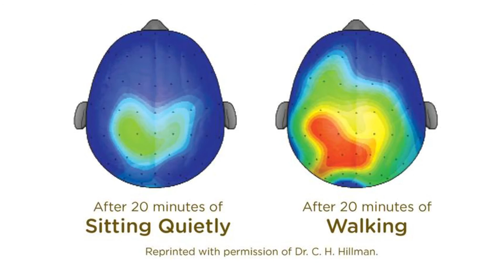Can Smart Drugs & Nootropics Make You Smarter?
Do you have the right mindset to succeed?

Hey everyone, in this video I breakdown natural nootropics for beginners. I'm asking the question - can smart drugs & nootropics make you smarter? What are nootropics in the first place? How do nootropics work?

Obviously, I'm not a qualified scientist, just sharing information to help you decide for yourself.

0:38 - How I first encountered so called 'smart drugs' & nootropics
1:00 - The standard disclaimer you would expect. Please do your own research, everyone's diet & needs are different so speak to a medical health professional :)
1:46 - What is a nootropic? What are the different types?
2:42 - Do smart drugs/nootropics work?
3:26 - The 'catch' you should always watch out for & nootropics effects
4:23 - My personal perspective
4:47 - Suggestions on things to check out
5:26 - The unsexy truth
7:00 - Final thing to think about to make you smarter

- Keshav

➡️ WATCH MY VIDEO:
✔️ The 3 personality types that affect your behaviour
✔️ Discover which of the 3 you are - The Shipwrecked Cast Away, the Dabbler, or the Master

👏 Thanks to anatu for the outro music. Unsplash for images :)